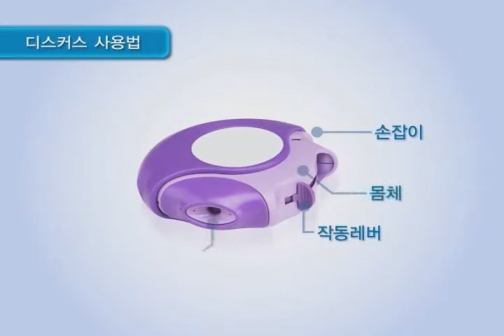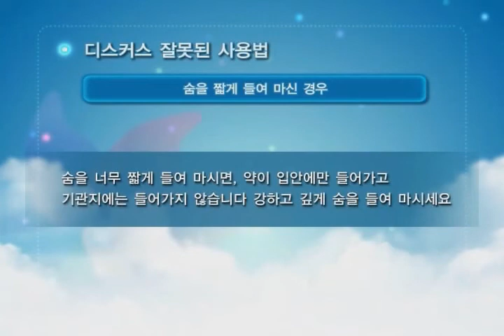[천식 약물사용법] 디스커스 사용법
1. 뚜껑열기 - 홈을 이용해 돌려서 뚜껑을 엽니다.
2. 레버돌리기 - 레버를 '딱' 소리가 날 때까지 돌립니다.
3. 세게 흡입 - 숨을 내쉰 후에 흡입구를 입에 물고 세게 흡입합니다. (이때, 혓바닥으로 구멍을 막으면 안됩니다.)
4. 뚜껑닫기 - 입을 떼고 숨을 10초간 참습니다. 레버를 다시 돌려 뚜껑을 닫습니다.
▶ 2회 사용시, 3~4분 간격을 두고 위 동작을 반복합니다.
▶ 약물 흡입 후 물수건으로 닦아주고 입 안을 물로 헹구어 줍니다.

디스커스는 손잡이, 작동레버, 몸체, 흡입구, 용량표시창으로 구성되어 있으며, 용량표시창의 숫자는 1회 흡입시 1씩 줄어줄어 5부터는 빨간색 글씨로 표시됩니다.
0이 나타나면 다 쓴 것 이므로 그 전에 새것을 준비해야 합니다.
흡입 전에 표시창에 남은 약물의 남은 숫자를 확인합니다.
왼손으로 몸체를 수평으로 잡고, 오른손을 손잡이 홈에 끼운후 딱 소리가 날 때까지 돌립니다.
작동레버를 딱 소리가 날때까지 돌립니다.
작동레버를 돌리면 흡입구가 열리고 약이 나올 수 있게 준비됩니다.
흡입구가 분말가루 뭉침으로 인해 막혀있지 않은지 확인합니다.
고개를 옆으로 돌리고 숨을 끝까지 내쉬어 흡입 준비를 합니다.
흡입구를 입에 물고 강하고 깊게 들여 마십니다.
입을 떼고 약 5초에서 10초간 숨을 참습니다.
숨을 참아야 흡입한 약이 기관지 내부에 골고루 퍼질 수 있습니다.
참았던 숨을 자연스럽게 천천히 내쉽니다.
손잡이를 잡고 뚜껑을 딱 소리가 날 때까지 왼쪽으로 딱 돌려 닫습니다.
흡입이 끝난 후에는 반드시 물로 입과 목을 헹궈주세요.

디스커스 잘못된 사용법

흡입구에 ‘후’ 하고 부는 경우:
흡입 약물은 들여 마시는 약물입니다.
흡입구에‘후’하고 입김을 불면 입에서 나온 수증기에 의해 흡입구 구멍에 약물이 붙어 다음에 들여 마실 때, 약이 나오지 않게 됩니다.
흡입구에 입을 대고 강하고 깊게 들여 마시세요.

작동레버를 돌리지 않은 경우:
손잡이를 “딱”소리가 날 때까지 돌리세요.
손잡이를 돌린 후, 작동레버를“딱”소리가 날 때까지 돌려야 약이 흡입할 수 있게 준비됩니다.
작동레버를 돌리지 않으면 출입구가 막혀 있어 약이 나오지 않습니다.

작동레버를 여러 번 돌린 경우:
손잡이를 돌린 후에는 작동레버를 딱 한 번만 누르세요.
작동레버를 한 번 돌릴 때마다 약이 소비 됩니다.
여러 번 돌리면 횟수만큼 약이 소비되고 약가루가 쌓이면서 흡입 구멍을 막아 들여 마실 때에는 약물이 빨려 나오지 않습니다.

숨을 짧게 들여 마신 경우:
숨을 너무 짧게 들여 마시면, 약이 입안에만 들어가고 기관지에는 들어가지 않습니다.
강하고 깊게 숨을 들여 마시세요.

숨을 안 참은 경우:
흡입 후 숨을 참지 않고 바로 숨을 내쉬면 약이 다시 나와 기관지에는 약이 남아 있지 않게 됩니다.
약 5초에서 10초간 숨을 참았다가 내쉬어야 약이 기관지벽에 고르게 퍼져 약효가 나타납니다.